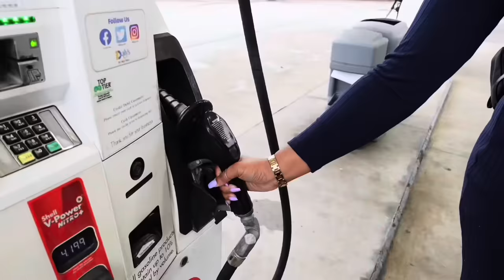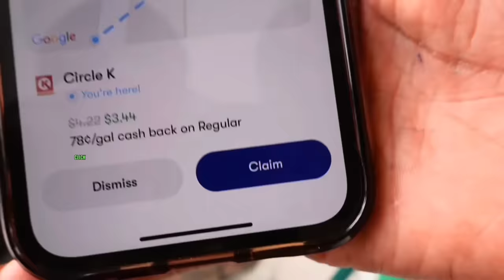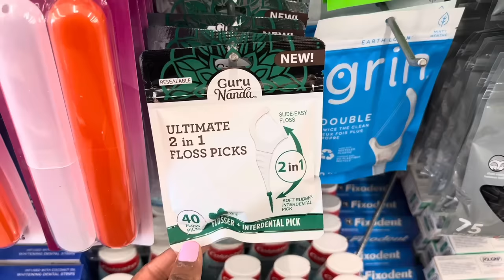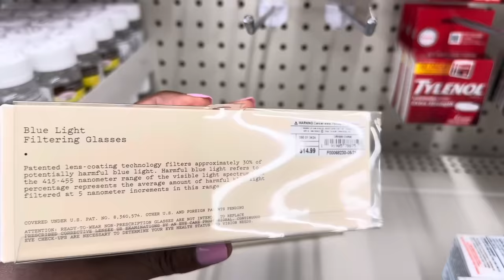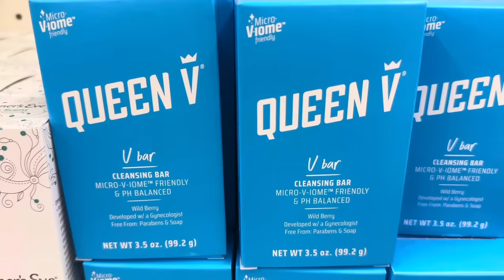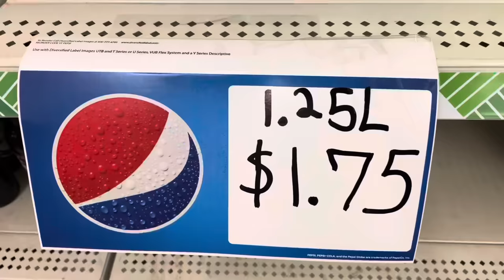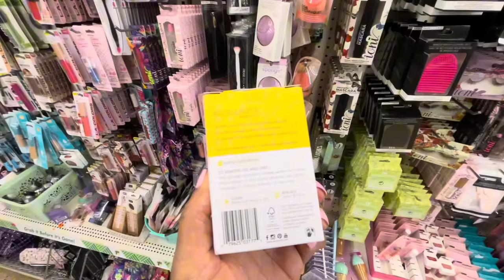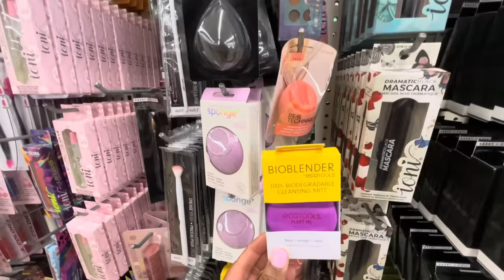DOLLAR TREE IS RAISING PRICES AGAIN!? WHAT NOW?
to get an extra 25 cents back on every gallon on your first tank of gas. Then post your video for a chance for free gas for a year. Contest ends on 3/22/2023